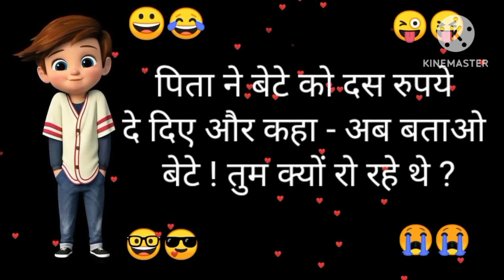funny comedy in hindi/ funny status/ comedy status/ comedy jock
funny comedy in hindi/ funny status/ comedy status/ comedy jock ‎@Funnyjokes9780

funny jock in hindi/ funny status/ comedy status/ comedy jock